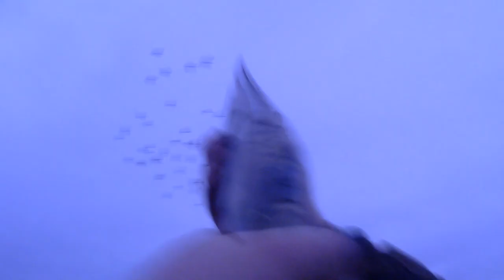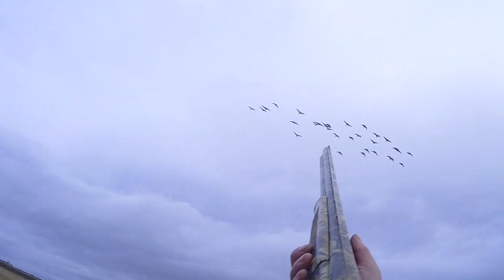Goose Shooting !!! This Is Our 1st Goose Decoying Trip to Scotland In 2022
Goose Shooting !!! This Is Our 1st Goose Decoying Trip to Scotland In 2022 this our 1st goose shooting trip in 2022 to Scotland with Gordon Moir, we are goose shooting over an old stubble field with grass coming through, the geese are coming from behind us into our decoy spread.

Thank you for viewing our video's all the products that are used in our films can be found on our